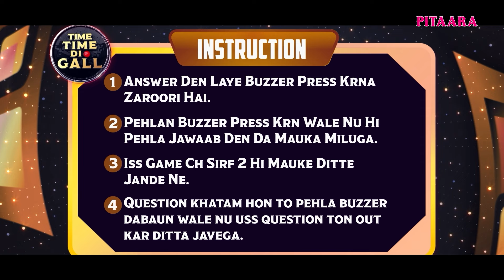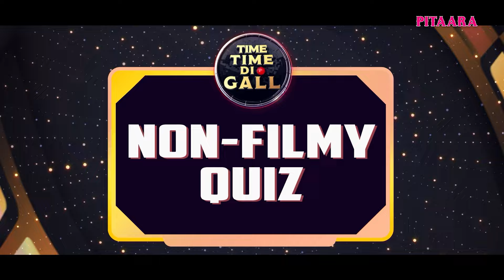Harjit Harman & Ravinder Grewal - Time Time Di Gal | 24 Carat Song | Kalli Nu Mil Mitra |Pitaara Tv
"Harjit Harman" & "Ravinder Grewal" Came to our show "Time Time Di Gal". This is Punjab's First Wholly Gaming Show where artists are asked some questions regarding their career and the whole punjabi industry. and This time Harjit Harman & Ravinder Grewal Came to our show where they were asked some fun and competitive questions.

Watch The Special Episode With Harjit Harman & Ravinder Grewal and Enjoy !!